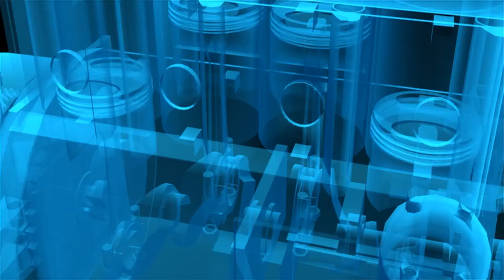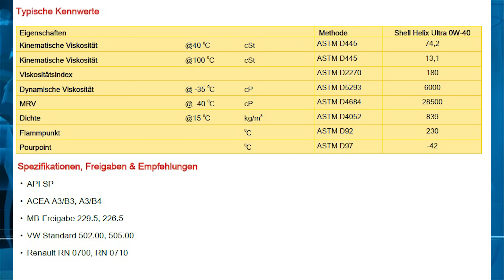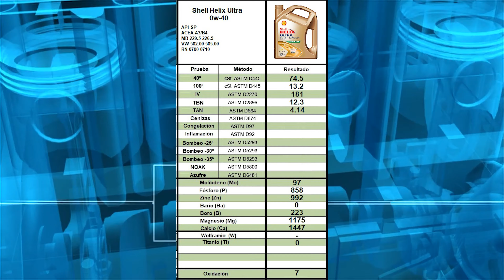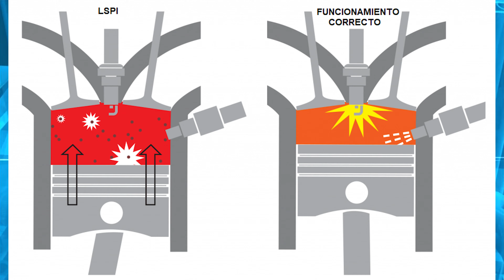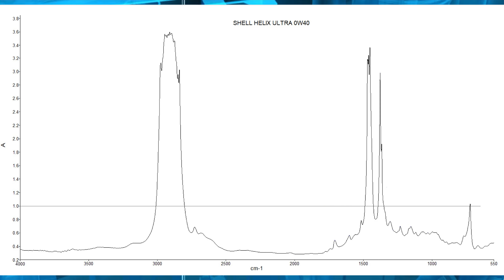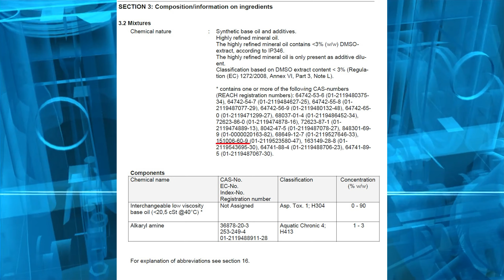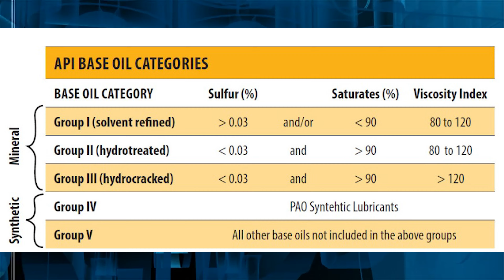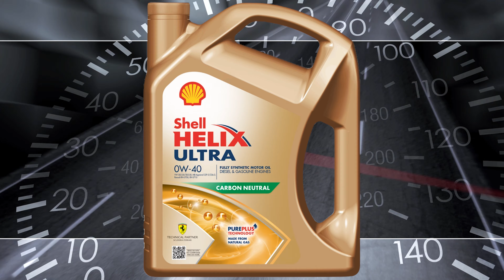✅ NUEVO Aceite Motor Shell Helix Ultra 0w40 SP [ANÁLISIS LABORATORIO]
Descubre el nuevo Aceite Motor Shell Helix Ultra 0w40 SP y su rendimiento en nuestro análisis de laboratorio. Conoce sus beneficios y por qué es una excelente opción para tu vehículo. ¡Asegura la mejor protección para tu motor con este aceite de alta calidad!